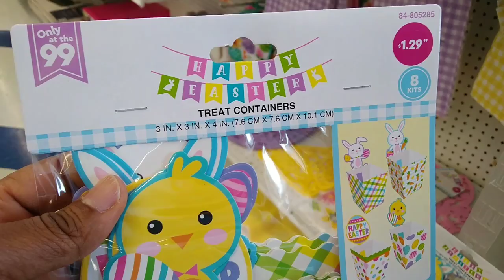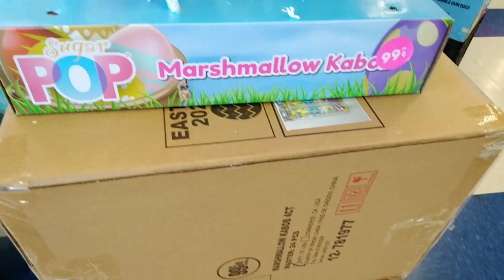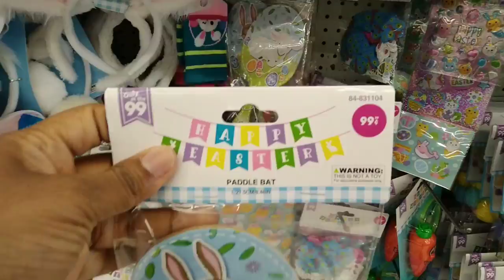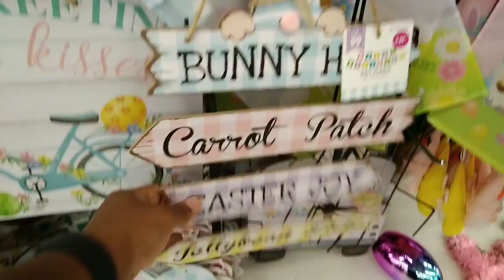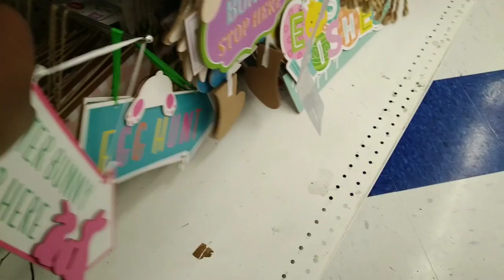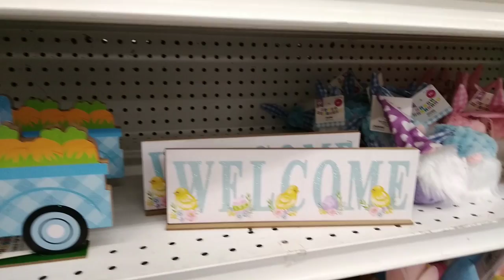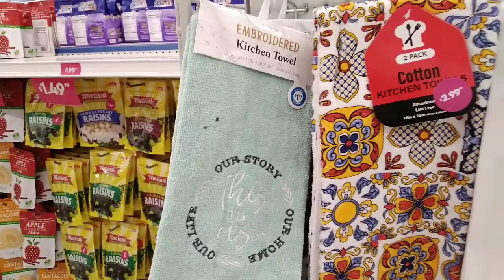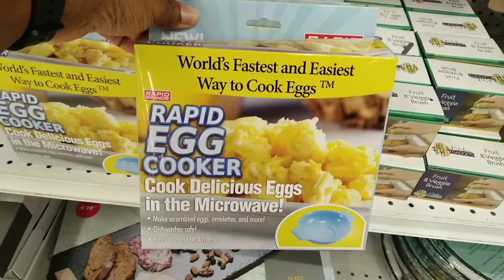99cent only store Easter browsing